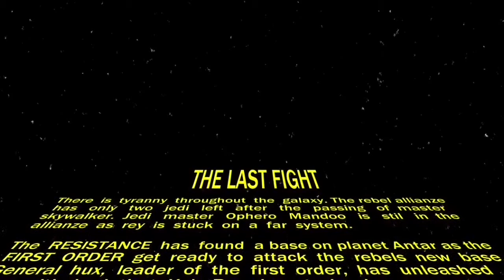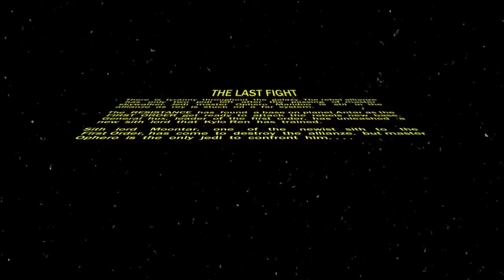Star Wars: the last fight. A fan film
Jedi master Ophero Mandoo is the only Jedi around to save the rebellion against the evil first order. Now he is the only Jedi to destroy Sith Lord Moontar and it must be the last fight.